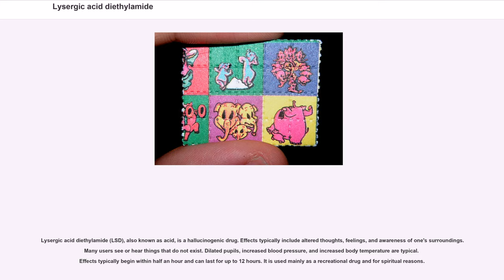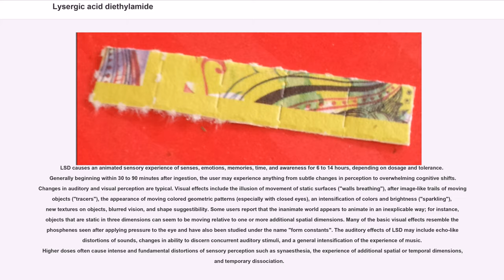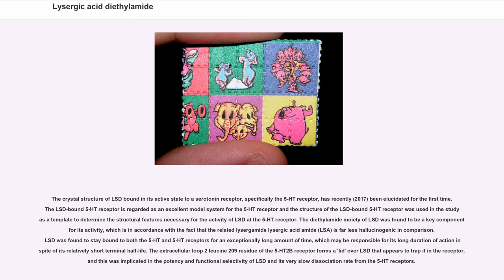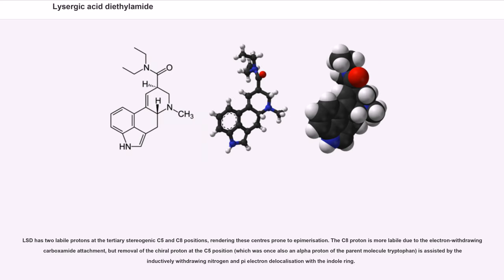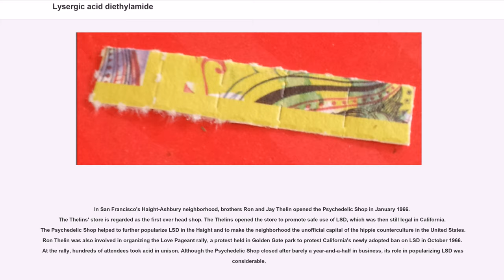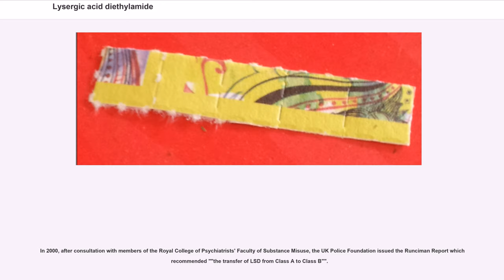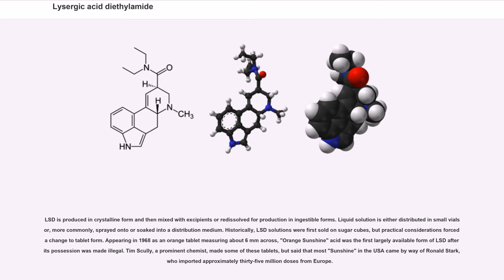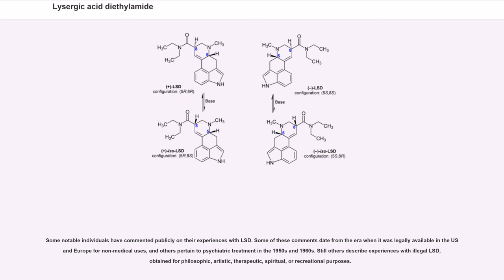Lysergic acid diethylamide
Lysergic acid diethylamide (LSD), also known as acid, is a hallucinogenic drug. Effects typically include altered thoughts, feelings, and awareness of one's surroundings. Many users see or hear things that do not exist. Dilated pupils, increased blood pressure, and increased body temperature are typical. Effects typically begin within half an hour and can last for up to 12 hours. It is used mainly as a recreational drug and for spiritual reasons.
While LSD does not appear to be addictive, tolerance with use of increasing doses may occur. Adverse psychiatric reactions such as anxiety, paranoia, and delusions are possible. Distressing flashbacks, a condition called hallucinogen persisting perception disorder, may occur despite no further use. Death as a result of LSD is very rare, though occasionally occurs via accidents. The effects of LSD are believed to occur as a result of alterations in the serotonin system. As little as 20 micrograms can produce an effect. In pure form LSD is clear or white in color, has no smell, and is crystalline. It breaks down with exposure to ultraviolet light.
In the United States, as of 2017, about 10% of people have used LSD at some point in their life, while 0.7% have used it in the last year. It was most popular in the 1960s to 1980s. LSD is typically either swallowed or held under the tongue. It is most often sold on blotter paper and less commonly as tablets or in gelatin squares. There are no known treatments for addiction, if it occurs.
LSD was first made by Albert Hofmann in 1938 from lysergic acid, a chemical from the fungus ergot. Hofmann discovered its hallucinogenic properties in 1943. In the 1950s, the Central Intelligence Agency (CIA) believed the drug might be useful for mind control so tested it on people, some without their knowledge, in a program called MKUltra. LSD was sold as a medication fo...